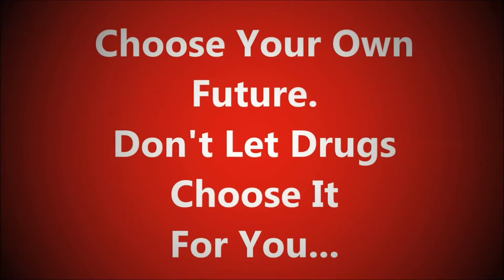What's A Drug? - Jonathan Florencio